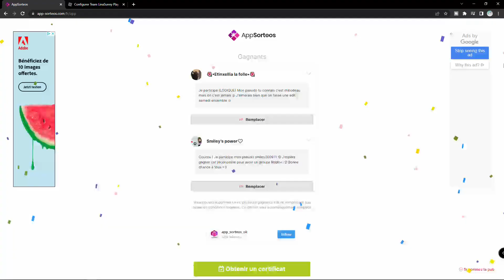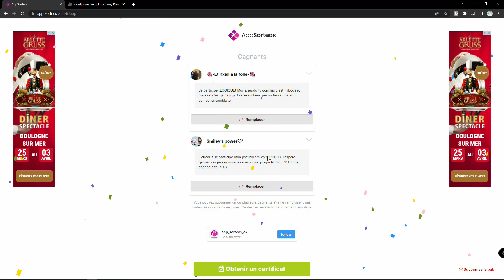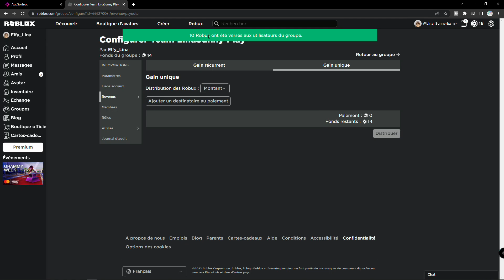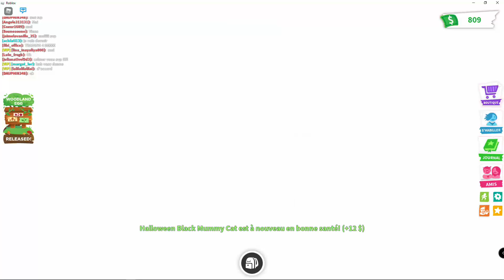JE JOUE SUR ADOPT ME + RESULTAT DU CONCOURS DE ROBUX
Bonjour les amis, sur cette vidéo je joue surAdopt Me et vous verrez qui à gagné le concours de Robux, bravo à nos deux gagnantes.
👉 Rejoignez mon groupe Roblox : Team LinaSunny Play
👉 Mon instagram: LinaSunny / lina_sunnyyy